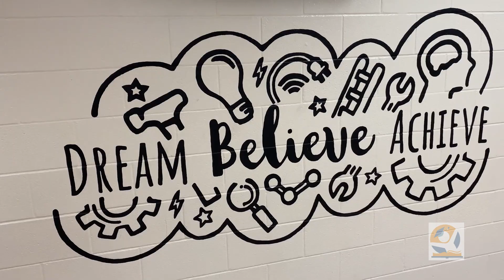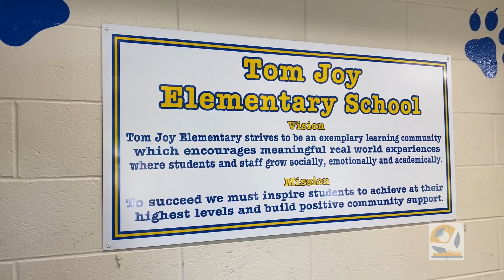MNPS STEAM Magnet Schools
Four additional Metro Schools have been  awarded a highly competitive federal Magnet Schools Assistance Program (MSAP) grant from the Department of Education for $14.6 million to be used over the next five years.

Isaiah T. Creswell Magnet Middle School of Visual & Performing Arts
Carter-Lawrence Engineering Magnet Elementary
Alex Green Design Technology Elementary
Tom Joy Digital Literacy & Leadership Magnet Elementary